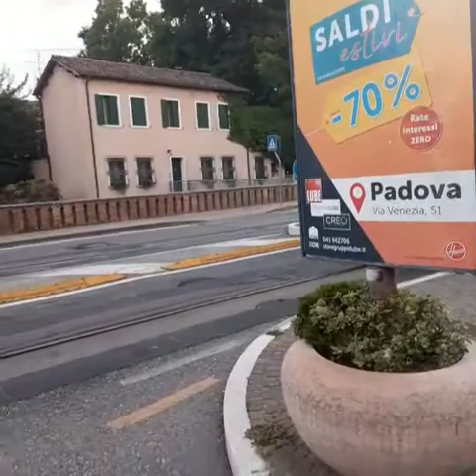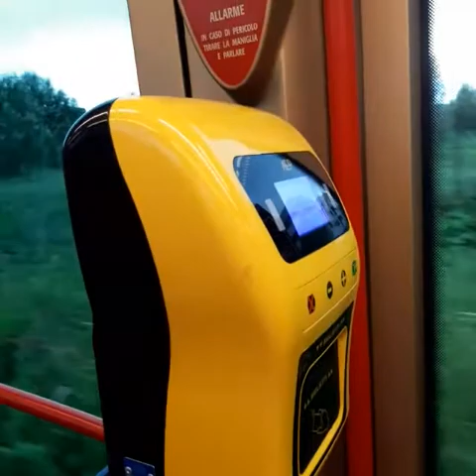Travelling on tram Vehicle with Abdullah Bin Arif /ট্রাম ভ্রমণ করা/4 yrs+ old